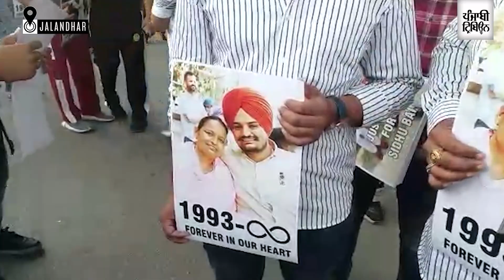Youngsters hold candle light march in Amritsar and Jalandhar seeking justice for Sidhu Moosewala